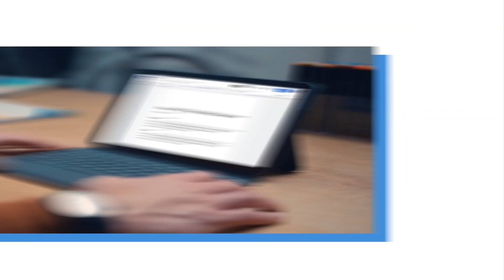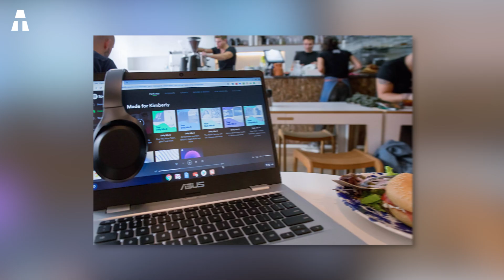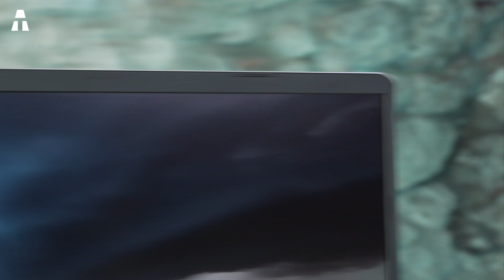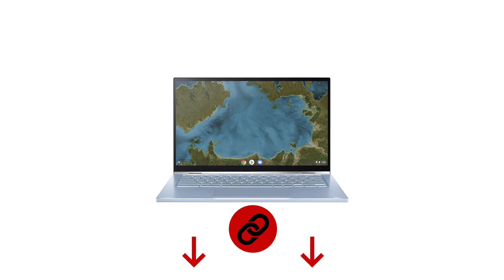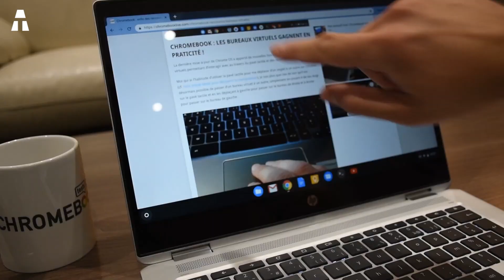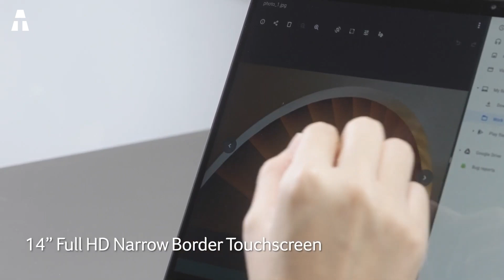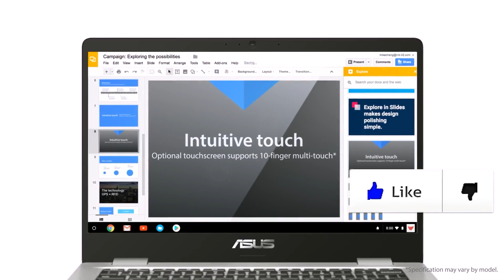7 Meilleurs Chromebooks pour Étudiants sur Amazon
Nous allons parler des chromebooks pour les étudiants. Avec l’arrivée du digital, ces appareils occupent désormais une place importante. Pour les étudiants, ils représentent un excellent moyen pour étudier, faire des recherches et rester connectés. C’est la raison pour laquelle ils sont très appréciés par ces derniers. Il faut également noter que ces machines sont faciles à utiliser et qu’elles proposent de nombreuses fonctionnalités.

👉 Si vous avez aimé un ou plusieurs produits de cette vidéo, voici les liens ci-dessous :
► Lenovo IdeaPad Duet (Amazon)
► Asus C523 (Amazon)
► Acer Chromebook 314 (Amazon)
► Asus C433 (Amazon)
► HP Chromebook x360 (Amazon)
► Acer Chromebook Spin 514 (Amazon)
► Lenovo Chromebook C330 (Amazon)

Comment ? Amazon Prime